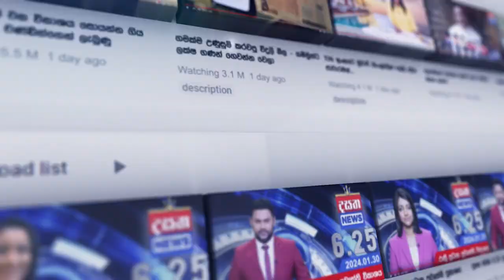උකුස්සා කල්ලියේ කරාතේ දම්මික අයිස් එක්ක මාට්ටු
📺 Dialog TV: Channel No 20
📺 Freesat: Channel No 17
📺 PEO TV: Channel No 16